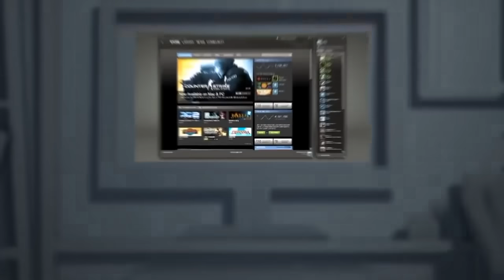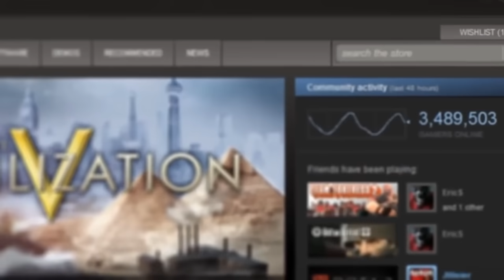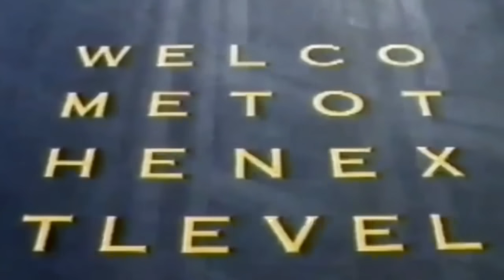Top 10 MIGLIORI SUONI di AVVIO delle CONSOLE!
Una carrellata dell'acustica che ha segnato la nostra esistenza =)